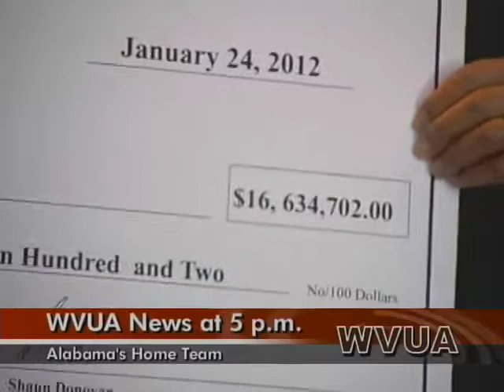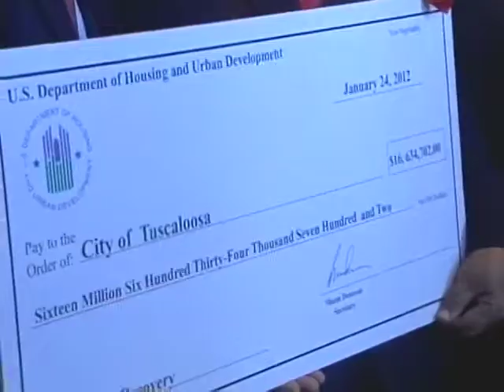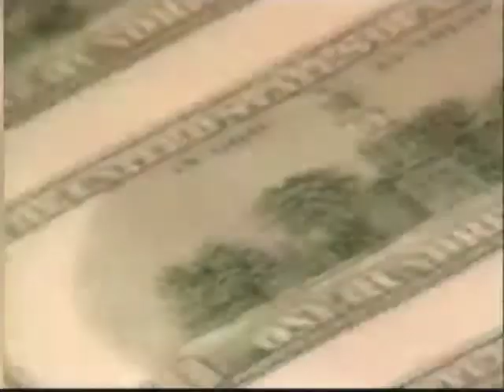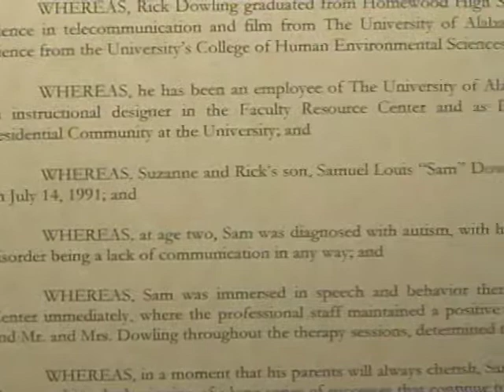WVUA News at Five, 1/24/12.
WVUA News at Five. Airdate: January 24, 2012.